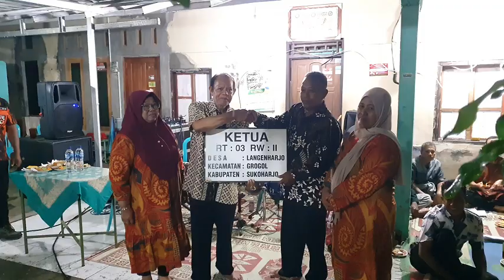Serah Terima Ketua RT seperti Syukuran Caleg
Pelaksanaan Serah Terima RT setelah diadakannya pilihan RT yang Demokratis. Kompak dan Maju Desaku, Desa kita semua